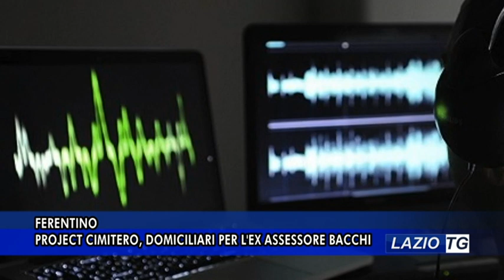FERENTINO CIMITERO PROJECT, DOMICILIARI PER L'EX ASSESSORE BACCHI